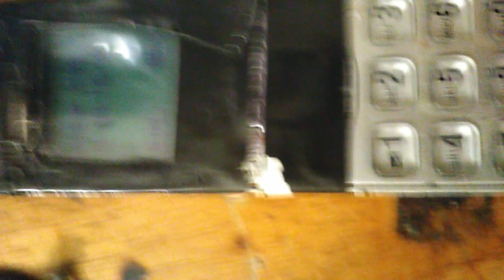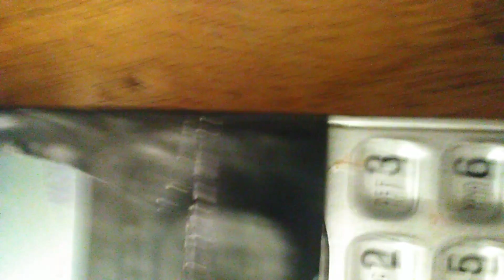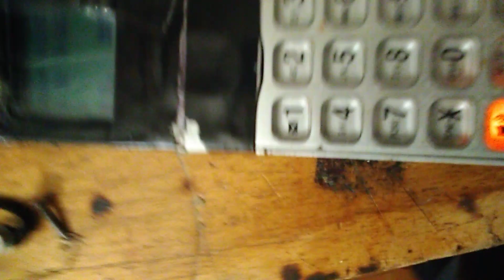FBI Discriminates on Jewish man fails to report Hate Crime as I was poisoned